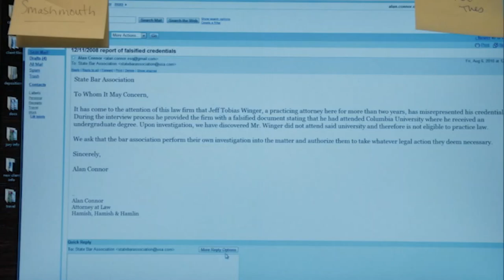community chloroform full scene